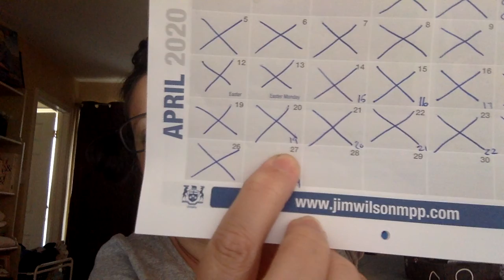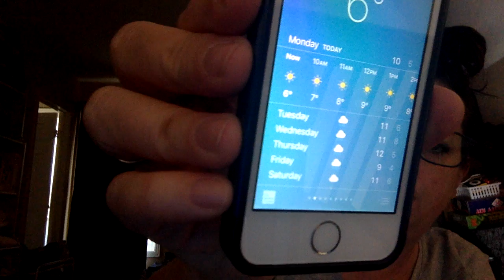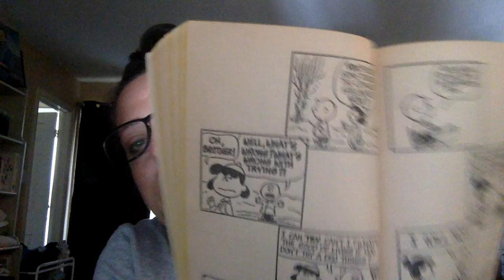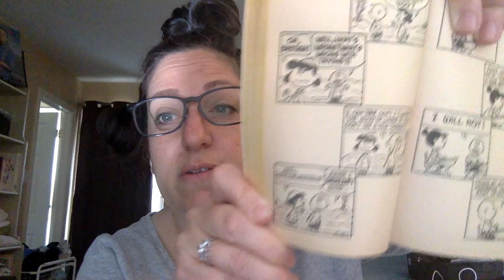april 27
Day 24